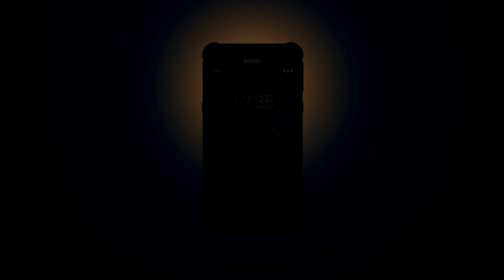Next generation BARTEC PIXAVI teaser